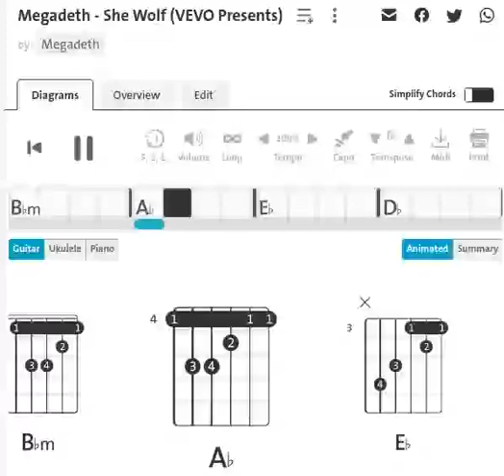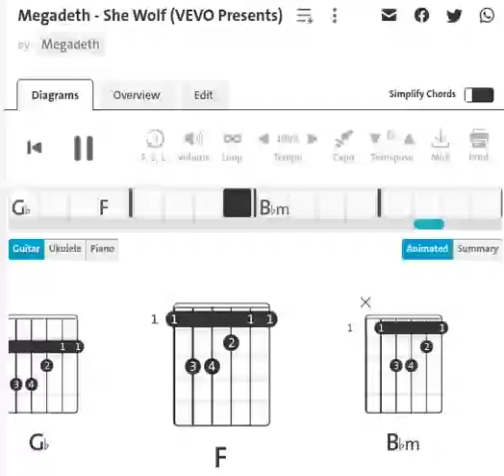Megadeth - She Wolf | Acoustic | Guitar Chord